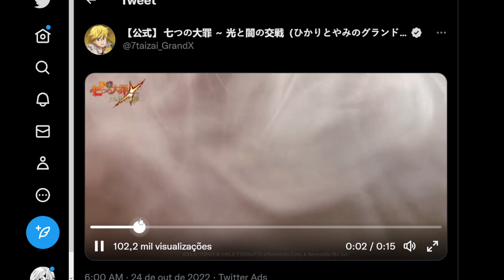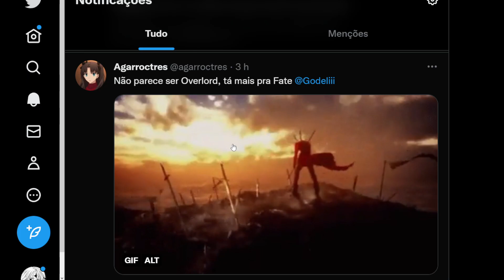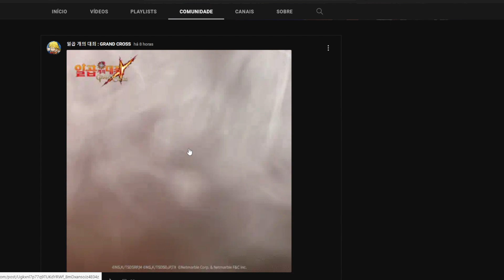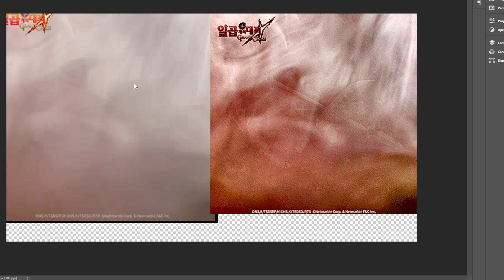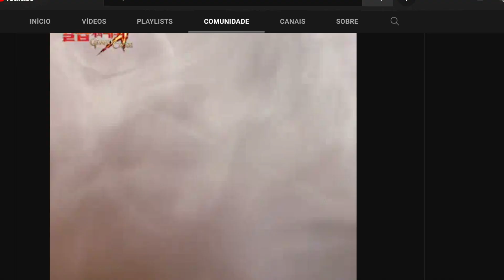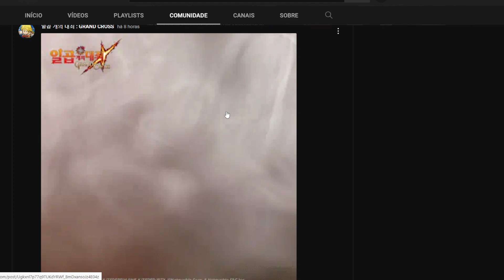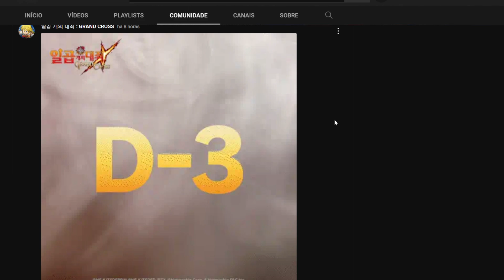DESCOBRIRAM O QUE ESTÁ ATRÁS DA FUMAÇA! 3 DIAS PARA A COLAB! - The Seven Deadly Sins Grand Cross